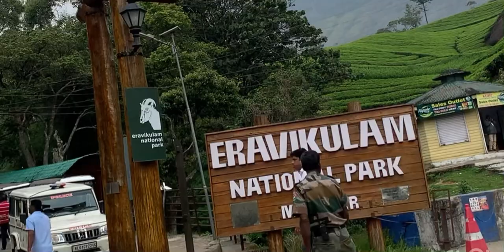Palani to Munnar part-3 nature beautiful kerala beautiful #